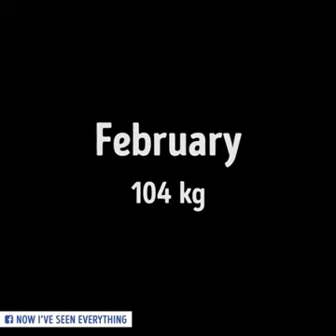Remember, you should never give up aiming for what you want in life. via Phil Jones